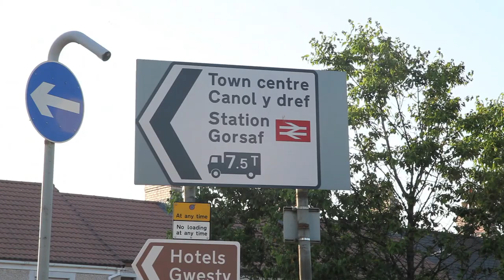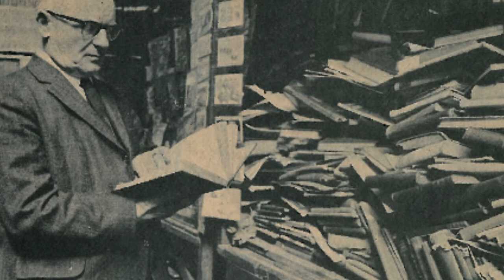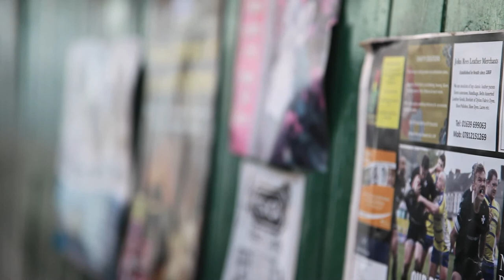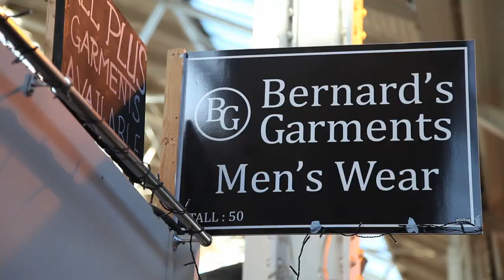Love Your Market: The History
Produced by FYI Neath: Love Your Market series celebrating Neath's Victorian Market.

is a not-for-profit website, helping you connect better with your community through digital ways.

And if you've any local news, events, business details or anything of interest to Neath - then upload it to the site!!